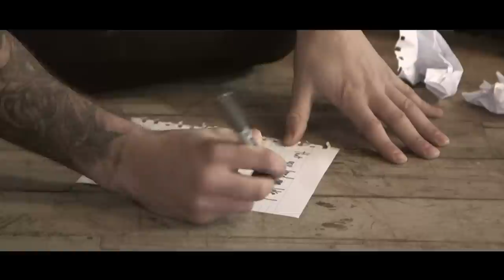Jake Quickenden - Blindfold OFFICIAL VIDEO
First video from the forth coming EP New Chapter